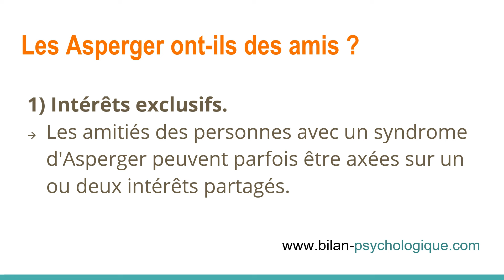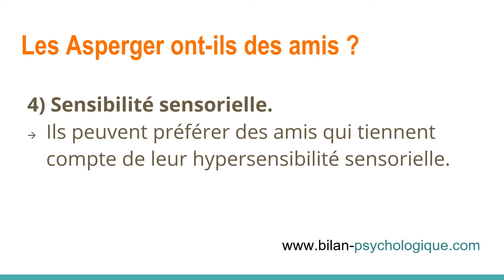Les personnes avec un syndrome d'Asperger ont-ils des amis ?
Les 5 caractéristiques des amitiés des personnes avec un syndrome d'Asperger.

Série Atypique ? La série quotidienne pour tout savoir sur la neurodiversité. Épisode 43.

Bonjour, je suis Luc Martrenchar, psychologue clinicien spécialisé dans la détection du Syndrome d'Asperger, de la surdouance (HPI et HPE) et du TDA/H.

Pour découvrir si vous avez un syndrome d'Asperger, je recommande de commencer par le test de dépistage du Syndrome d’Asperger en ligne :